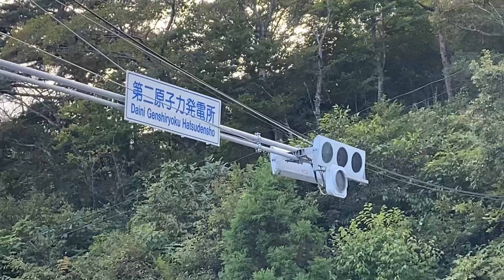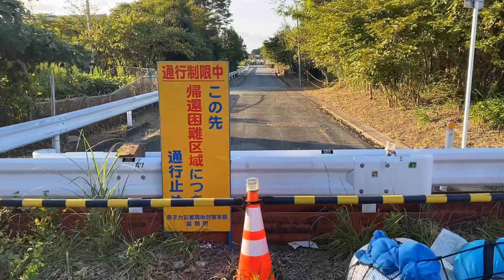原付バイク50ccで日本一周😄5日目 茨木県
茨城県鉾田市から福島県浪江町までです。
震災から約10年。復興が進んでいなあことが分かりました。
まだ帰還困難区域がほとんど狭まっていないことを知り、放射線の怖さを改めて感じました。

大洗町以北から震災の傷跡が残っていて、日本一周で一番印象的でした。

♯日本一周♯原付♯ソロ♯Solo